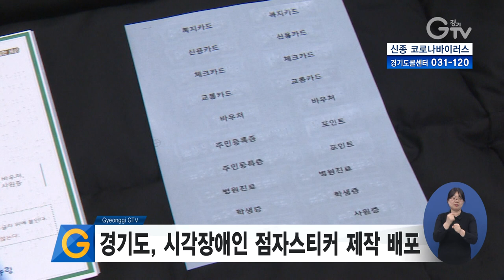경기도, 시각장애인 점자스티커 제작 배포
경기도가 ‘시각장애인 편의를 위한 점자스티커를 배포했습니다.

점자스티커는 복지카드와 주민등록증, 신용카드 그리고 체크카드 등으로 구성돼있으며, 시각장애인의 일상 생활을 보다 편리하게 만들기 위해 제작됐습니다.

장애 정도가 심한 시각장애인 9,650여명에게 우선 전달했고, 남은 스티커는 추후 신규 시각장애인에게 전달할 예정입니다.

경기도는 경기도장애인복지종합지원센터를 점자스티커 제작 기관으로 지정했으며, 추가 요청 분부터는 맞춤형 점자스티커를 별도 제작해 전달하게 됩니다.

영상편집: 윤지성, 영상취재: 김현우